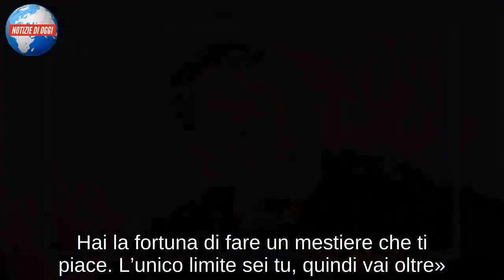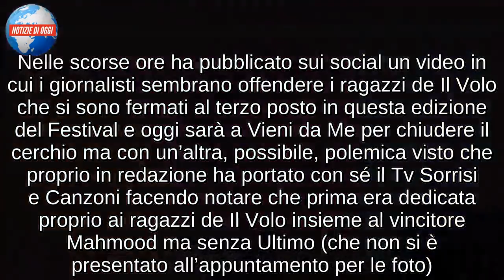FRANCESCO FACCHINETTI/ “Insulti a Il Volo? Giornalisti scandalosi, godevano per la sconfitta”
Inviato al Festival di Sanremo 2019 per Vieni da me, Francesco Facchinetti ha commentato le polemiche che hanno travolto Ultimo. «È stato durissimo con i giornalisti. C’era un’aria molto tesa. Mi dispiace per lui, bisognava consigliarlo meglio. Capisco che non tutte le persone sono abituate a pressioni del genere». E quindi gli manda un consiglio: «Fregatene, vai oltre. Hai la fortuna di fare un mestiere che ti piace. L’unico limite sei tu, quindi vai oltre». Ma a Vieni da me ha affrontato anche il tema delle critiche a Il Volo e al suo tweet che ha fatto tanto discutere. «La sala stampa di Sanremo è un posto sacro, sono accadute cose importanti, quindi non è un bar. Durante la proclamazione del vincitore, i giornalisti hanno goduto della loro sconfitta. L’ho trovato scandaloso, brutto. Vedere che tutto va in “vacca” per i giornalisti mi ha fatto cadere le braccia per non dire altro». Il suo tweet ha avuto delle conseguenze, ma Facchinetti non se ne cura: «Alcuni mi hanno scritto arrabbiandosi con me, come se fossero intoccabili, ma a me non importa».

FRANCESCO FACCHINETTI A VIENI DA ME
Francesco Facchinetti oggi sarà ospite a Vieni da Me di ritorno dalla sua esperienza al Festival di Sanremo. Proprio lui è stato l’inviato della trasmissione di Caterina Balivo in questa settimana sanrmese ma la sua esperienza non si è risolta nel migliore dei modi. Nelle scorse ore ha pubblicato sui social un video in cui i giornalisti sembrano offendere i ragazzi de Il Volo che si sono fermati al terzo posto in questa edizione del Festival e oggi sarà a Vieni da Me per chiudere il cerchio ma con un’altra, possibile, polemica visto che proprio in redazione ha portato con sé il Tv Sorrisi e Canzoni facendo notare che prima era dedicata proprio ai ragazzi de Il Volo insieme al vincitore Mahmood ma senza Ultimo (che non si è presentato all’appuntamento per le foto). La copertina postata da Tv Sorrisi e Canzoni non è però la stessa di quella della copia che compare in mano alla Balivo che mostra come sia dedicata solo al vincitore di questa edizione, dove sta la verità? Proprio Facchinetti rilancia: “Una coincidenza oppure no? Io non credo”. Cosa rivelerà oggi a Vieni da Me? Caterina Balivo parla di importanti verità ma quali?

OFFESE A IL VOLO?
Francesco Facchinetti si unisce alle polemiche post Festival di Sanremo 2019. Sui social ha pubblicato un video realizzato nella sala stampa dell’Ariston che risale al momento finale della kermesse, quello della proclamazione del vincitore. Si comincia dal terzo posto e Claudio Baglioni fa il nome dei tre tenori de Il Volo. Ed è in questo momento che si scatena il delirio. In molti esultano. E si sente pure la voce di una donna che urla: «Merde». Facchinetti in calce al video ha commentato riferendosi ai giornalisti che insultavano i tre giovani tenori. «Io vi prenderei a calci in cu… fino alla fine del mondo: idioti, cogl… e buffoni». A dir poco scatenato Francesco Facchinetti. A far discutere anche l’assenza del gruppo